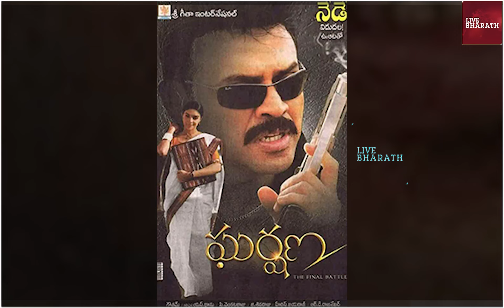చనిపోయే ముందు చేసిన పని తెలిస్తే | Actor Daniel Balaji Biography |Actor Daniel Balaji passes away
Vijay encounters Daniel Balaji | Bairavaa | Keerthy Suresh | SUN NXT
Gharshana Telugu Full Movie | Venkatesh, Asin, Gautham Menon | Sri Balaji Video